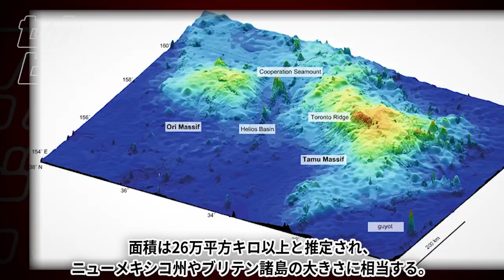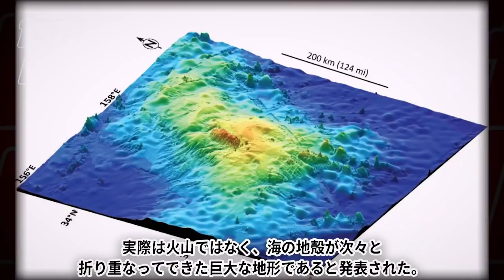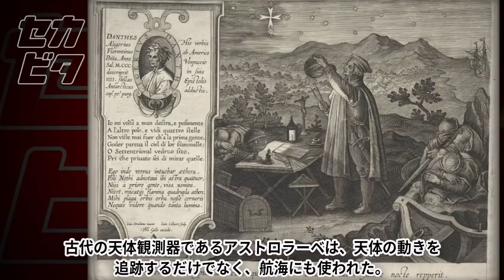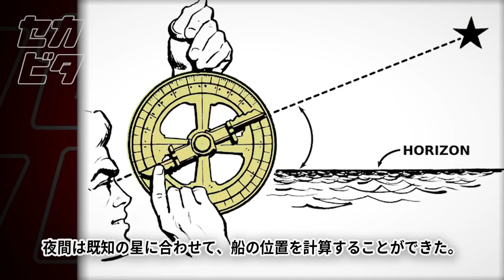海底で見つかった驚くべき構造物ほか８選